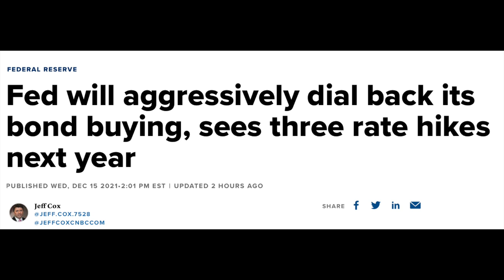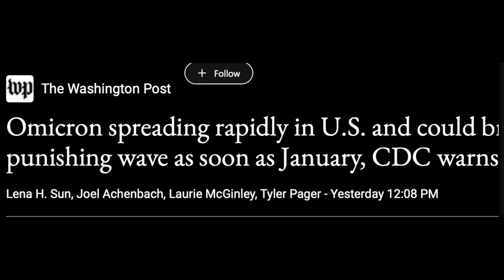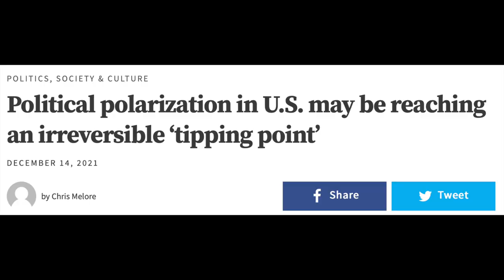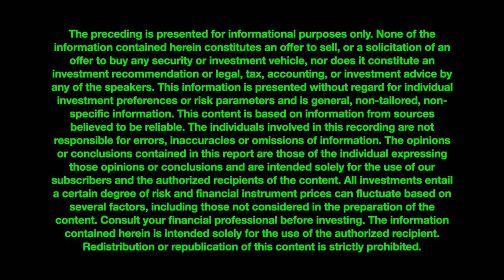NATION IN CHAOS! EPISODE 3 🚨- INVESTOR NEWS WITH ANDY SCHECTMAN🔥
Andy Schectman, CEO of Miles Franklin, provides commentary on this week's biggest news stories.

Favorite Free Newsletter - Silverchartistnation.com